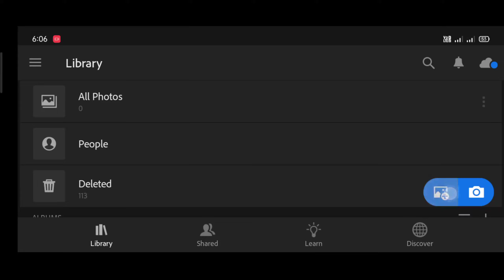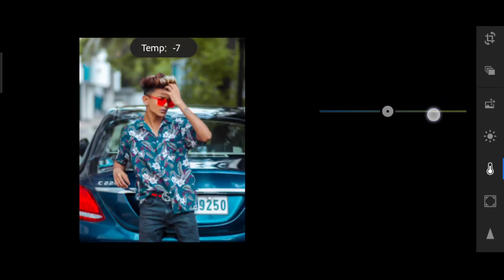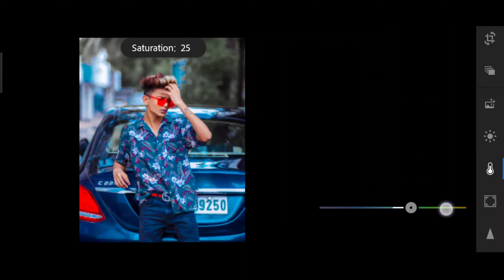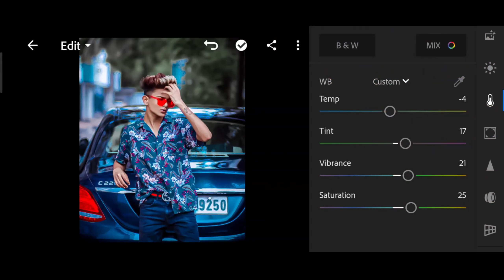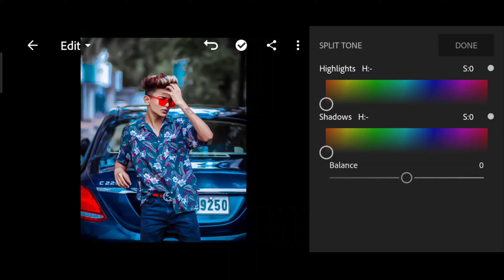Lightroom Blue Tone Effect Photo Editing | Moody Blue Effect in Lightroom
🌀 Lightroom app-Play Store

Yours Quaries..

lr editing
lightroom preset
new Lightrooom editing
lighroom se photo editing kese kare
best colour effect lightroom photo editing
lightroom blue photo editing
lightroom editing
lightroom red and blue effect photo editing tutorial in bhaskar Editing Zone
how to edit photo in lightroom app
lightroom photo editing lr editing
lightroom blue and black effect photo editing tutorial in mobile Preset download free
lightroom se face ko gora kaise kare
lightroom se photo edit kese kare
lightroom mobile tutorial
lr
lightroom tutorial
tutorial lightroom
moody blue effect photo editing in lightroom lightroom editing lightroom mobile tutorial
lightroom blue tone editing lightroom blue tone photo editing
lightroom blue tone effect new Lightrooom cc new retouching best photo editing lightroom
lightroom moody blue tone photo editing Tutorial lightroom beckground colour change
blue and dark effect lightroom photo editing tutorial in mobile Preset download free
lightroom black and blue effect photo editing tutorial in mobile Preset download free
lightroom soft blue photo editing